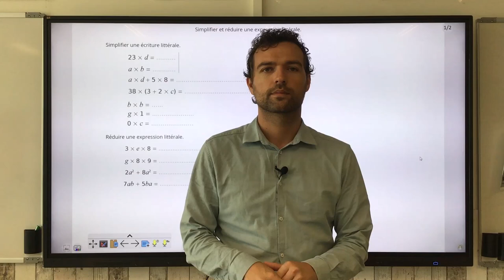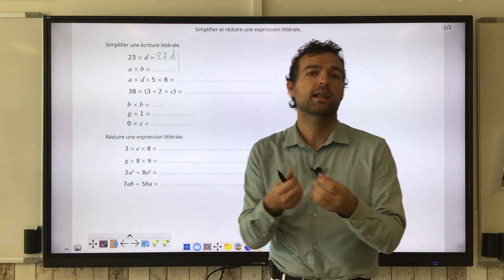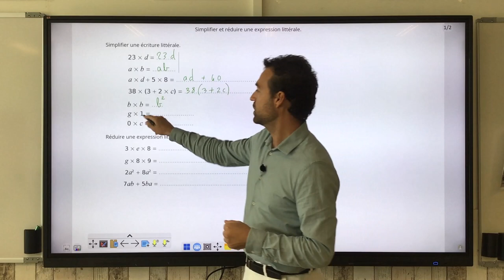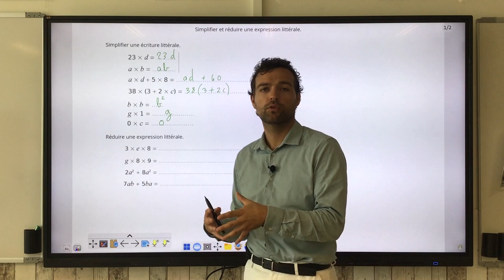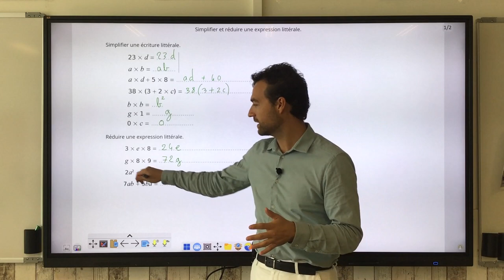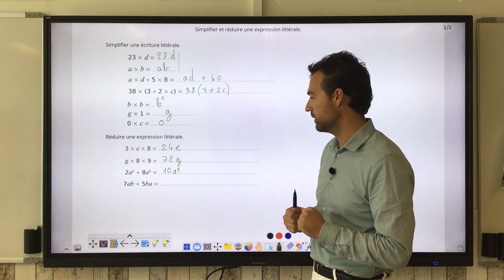Simplifier et réduire une expression littérale